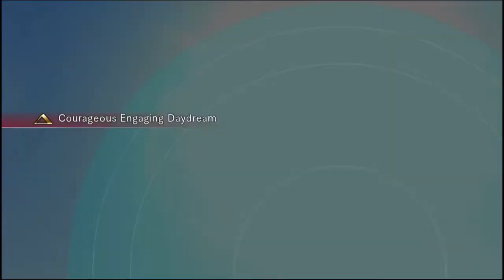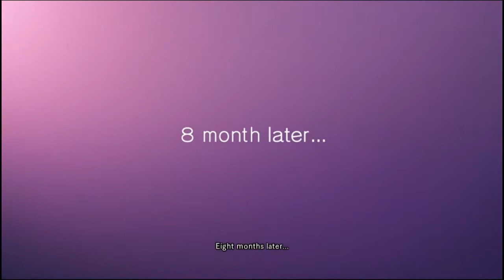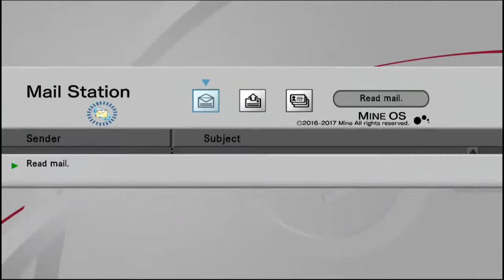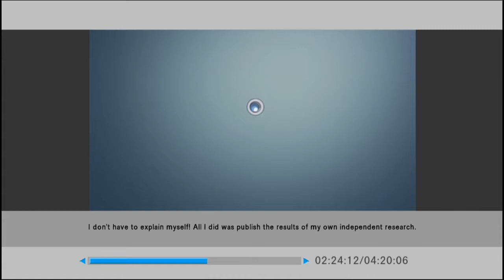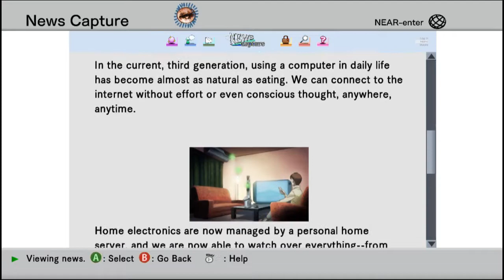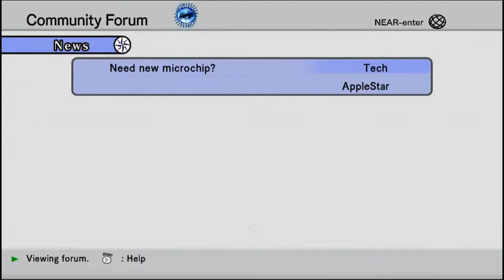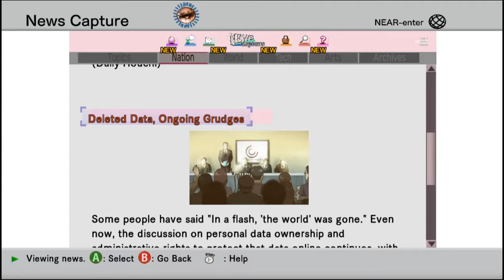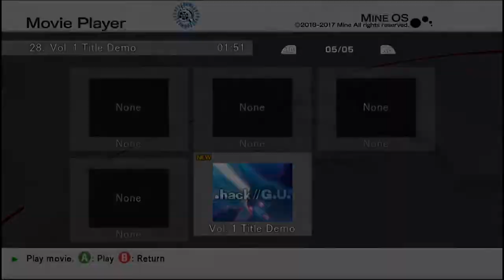Let's Play .hack//GU The Last Recode Vol.1 (Part 1)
Let's go on an adventure with Edgey McEdgelord and his friends, Barf the Mog and Shortbus.